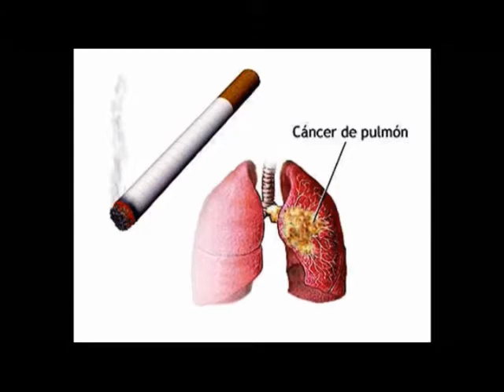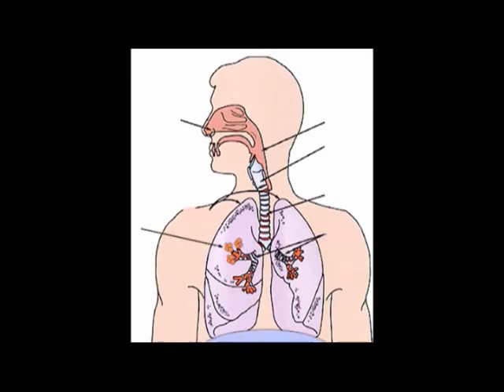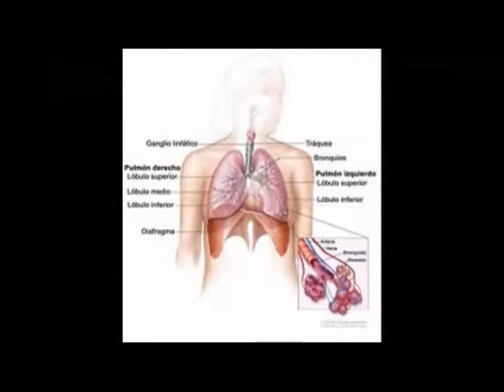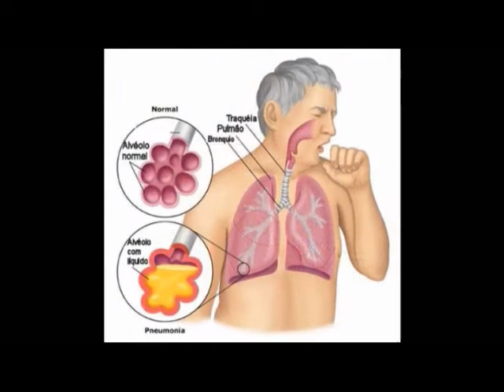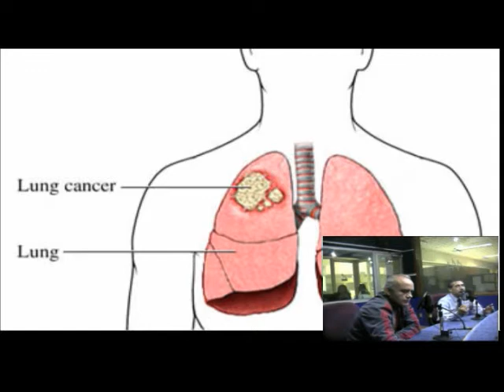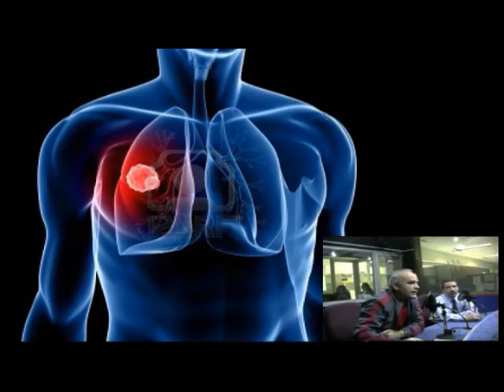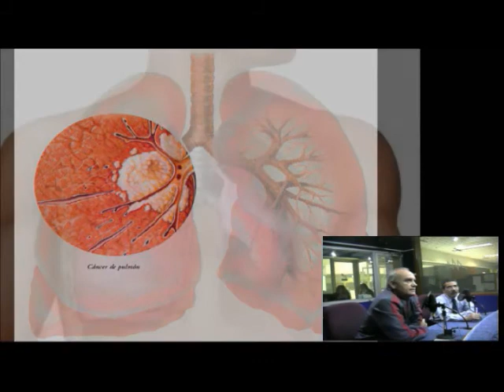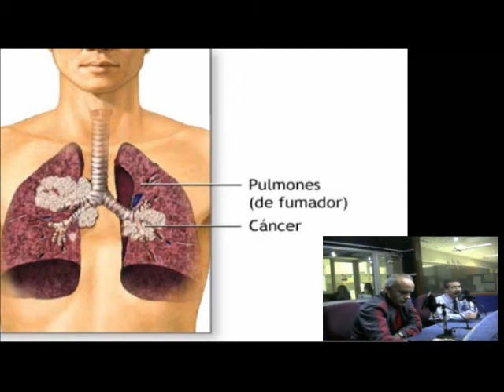TRATAMIENTO EN CÁNCER DE PULMÓN, QUIERO VIVIR